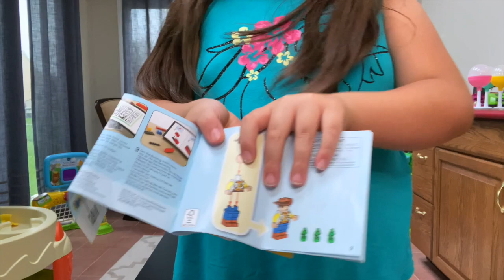Building LEGO Toy Story Set, includes Woody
Today I get to build a Toy Story Lego set! It includes Woody and a car for him! My mom and dad bought it at Walmart!